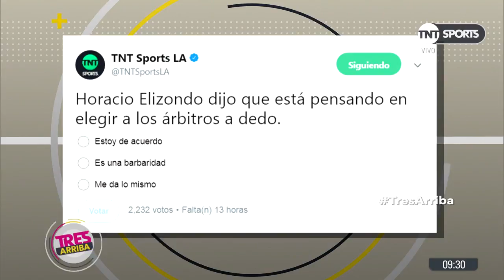Horacio Elizondo dijo que está pensando en elegir a los árbitros a dedo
Ante los polémicos arbitrajes en las últimas fechas de la Superliga, el responsable de la Dirección Nacional de Arbitraje en la AFA estaría pensando elegir él mismo quién dirige cada partido. Además, está analizando utilizar el VAR en el clásico entre Boca-River por la Supercopa.